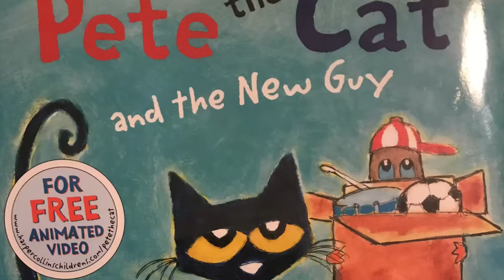EDUC-270 Book Trailer PTC